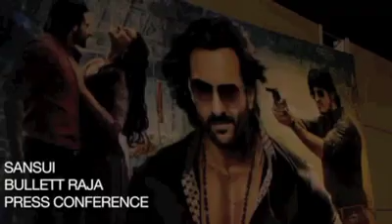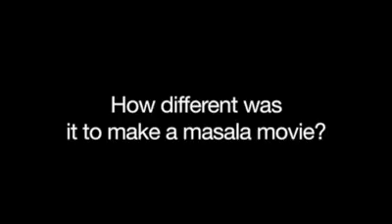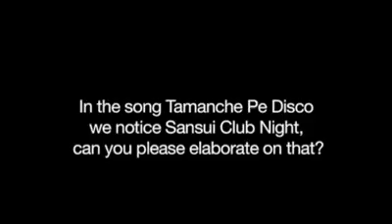Sansui, Technology Partner of Bullett Raja organized its official press conference in Mumbai